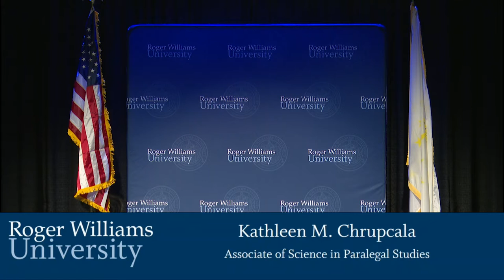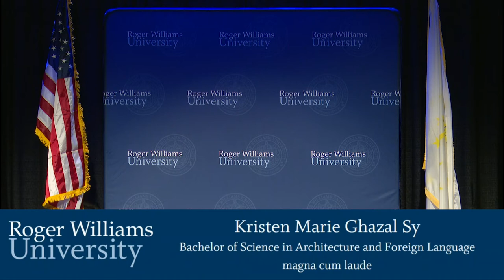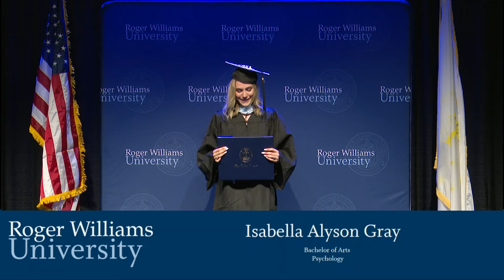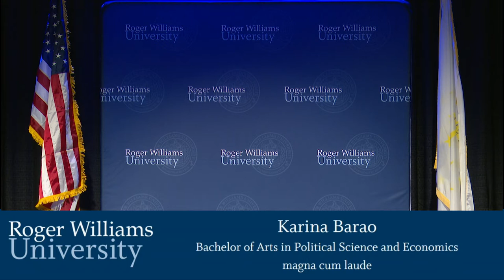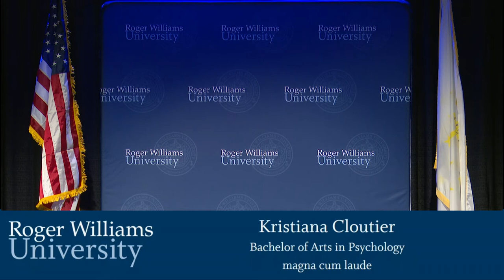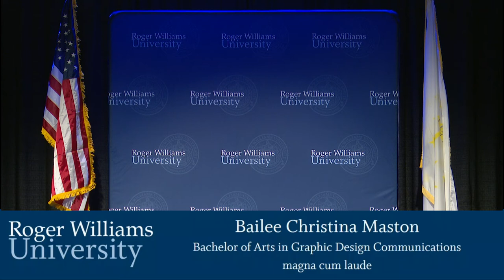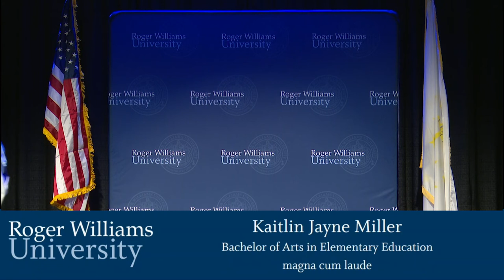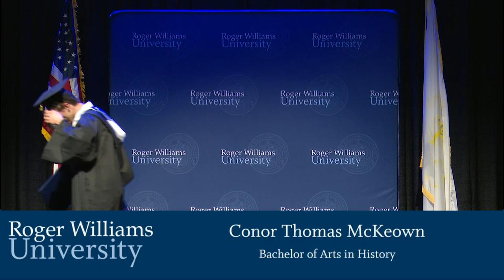RWU Commencement Grad Walk 2021 (Gym)